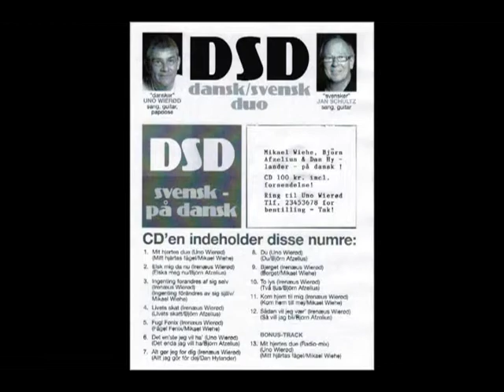Fugl Fønix/Mikael Wiehe cover på dansk DSD (Dansk/Svensk Duo) CD: Svensk - på dansk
DSD: Uno Wierød/Jan Schultz - CD: Svensk - på dansk, med 12 sange af Mikael Wiehe, Björn Afzelius og Dan Hylander på dansk - 100 kr. incl. forsendelse, skriv til for bestilling - vi giver også akustisk koncert, se
Fugl Fønix (dansk text: Irenæus Wierød): Uno Wierød: Sang, orgel, bas,guitar/Jan Schultz: Sang/Totte: Strings